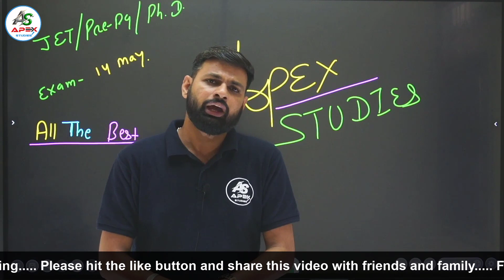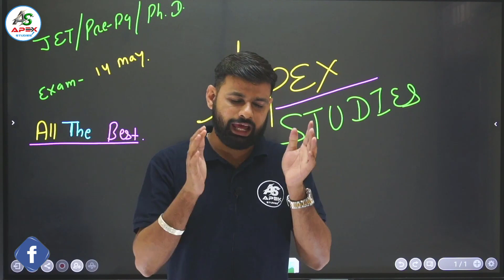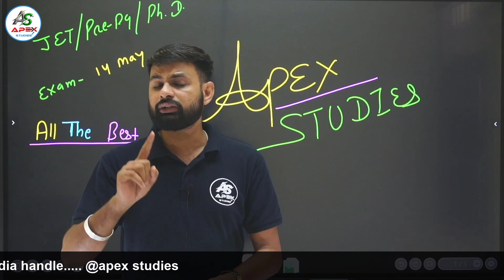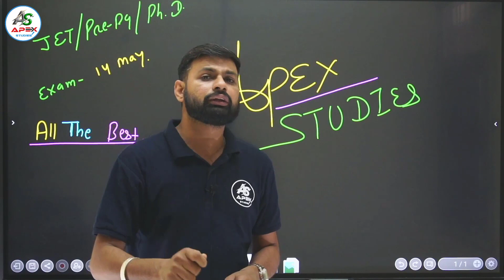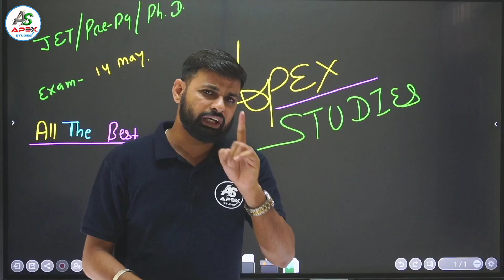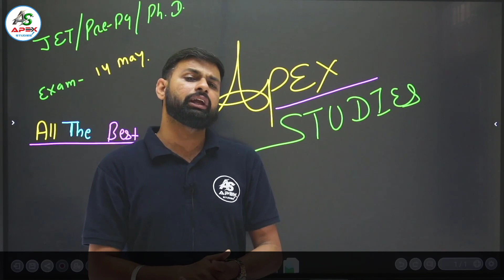All The Very Best Bachhon for JET/ Pre-PG Exam || Last Minute Motivation || Best of Luck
खुश ख़बरी….खुश ख़बरी….खुश ख़बरी
आपको यह जानकर बहुत हर्ष होगा कि Treaser group जो अपनी बुक “ TREASURE OF AGRICULTURE” का (4th Edition) आपके बीच ले आया है…. एकमात्र बुक जो आपको सम्पूर्ण syllabus के साथ सभी Competetive exams में आपकी भरपूर सहायता करेगी ऐसी हम उम्मीद करते है…यह बुक Amazon पर उपलब्ध है…लिंक संलग्न है…
कृप्या:- 4rd edition देख कर ही order करे धन्यवाद…